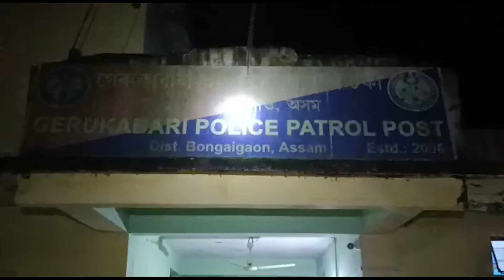বঙাইগাঁৱৰ মাণিকপুৰ থানাৰ অন্তৰ্গত জামদহাত নিশা ১৬ টাকৈ গৰাকী বিহীন গৰু জব্দ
বঙাইগাঁৱৰ মাণিকপুৰ থানাৰ অন্তৰ্গত জামদহাত নিশা ১৬ টাকৈ গৰাকী বিহীন গৰু জব্দ। বঙাইগাঁও গো-সুৰক্ষা মহাসংঘৰ সমিতিৰ সহযোগত মাণিকপুৰ থানাৰ আৰক্ষীয়ে জব্দ কৰে গৰুকেইটা।